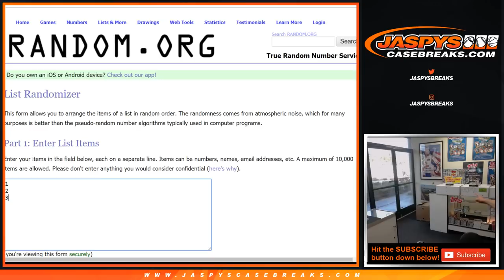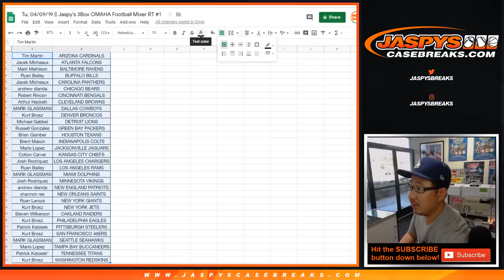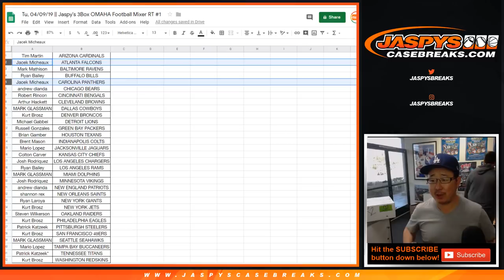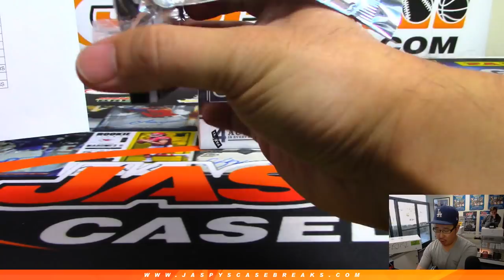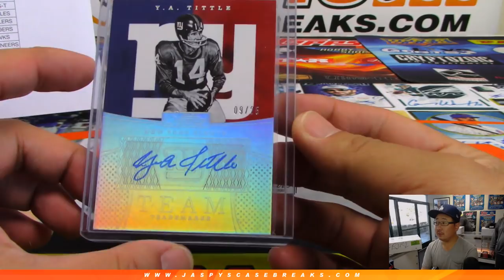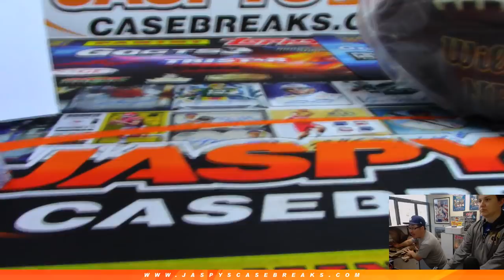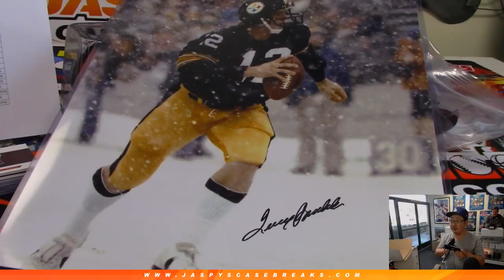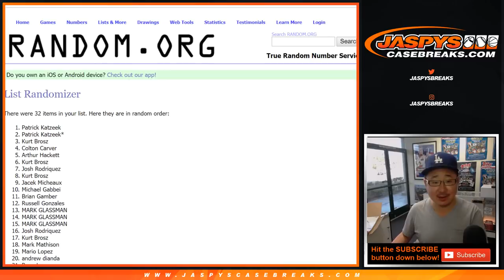Tu, 04/09/19 || Jaspy's 3Box OMAHA Football Mixer RT #1